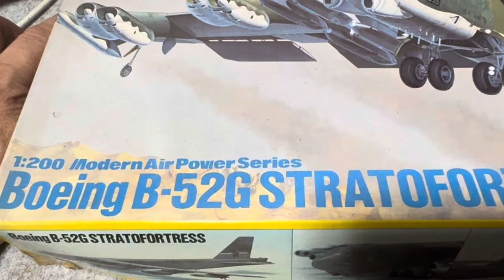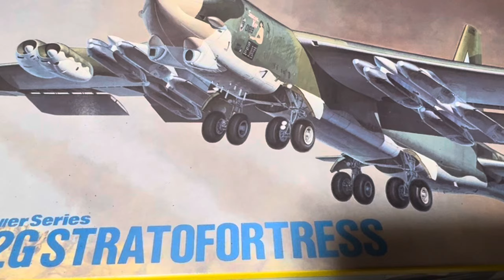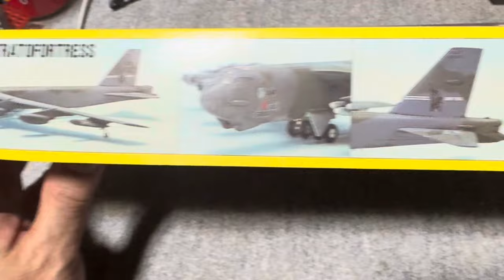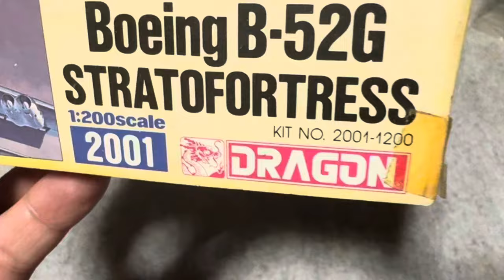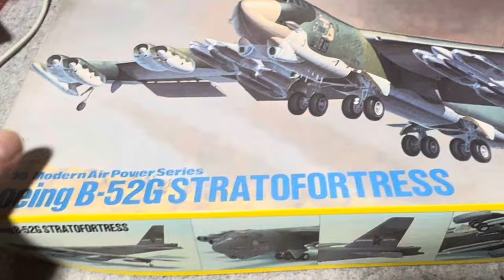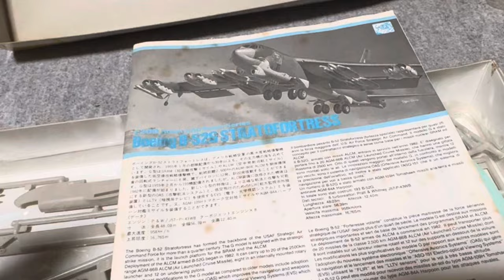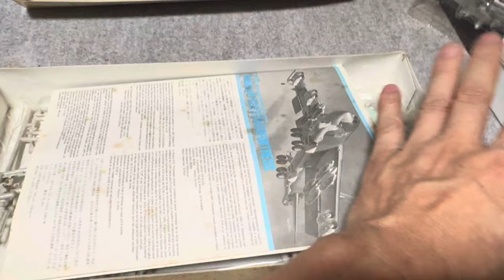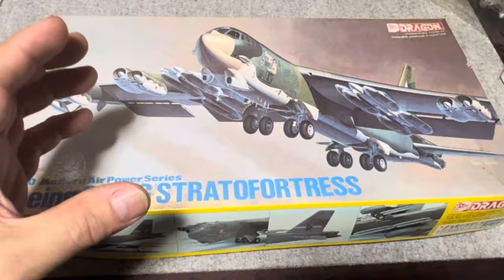勘違いしている値付け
1200円はないわー